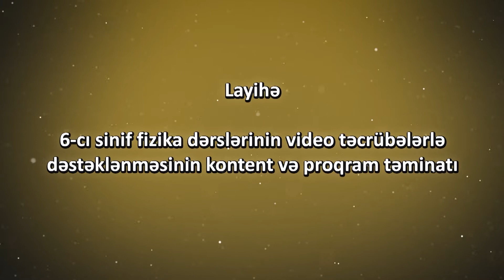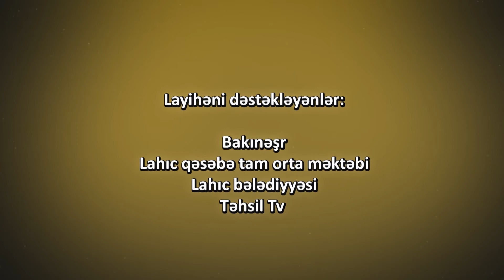Xətkeşin yerədüşmə qanunu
FİZİKADAN ELEKTRON TEDRİS RESURSLARI